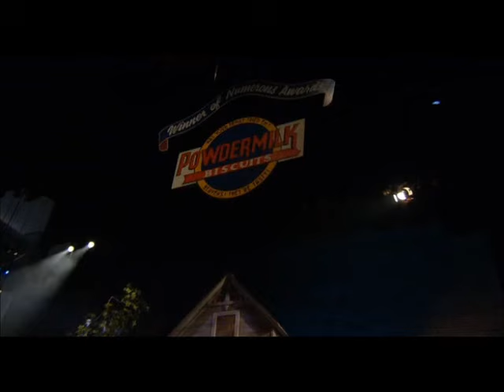Powder Milk Biscuits ad from A Prairie Home Companion 30th anniversary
Aired in 2004 as a celebration of A Prairie Home Companion's 30th year on air.

This part of the show is pretty much my view of american culture, and most definitely my view of skilled musicians.

to Garrison Keillor (because it's of course you that reads this and takes down copyrighted videos)
this may be illegal to some degree, but there doesn't seem to be too many good videos on youtube or the internet in general that give a good idea of what A Prairie Home Companion really is, so i think leaving it up is a fine idea.
not that I've seen any videos taken down by the public radio...

And for all yall that want to see the rest, you can order the full dvd on amazon